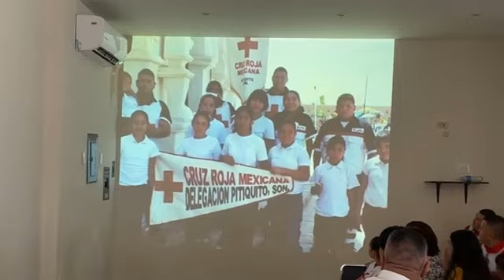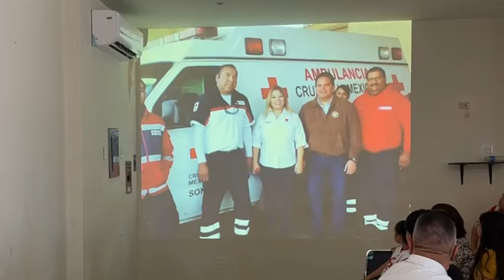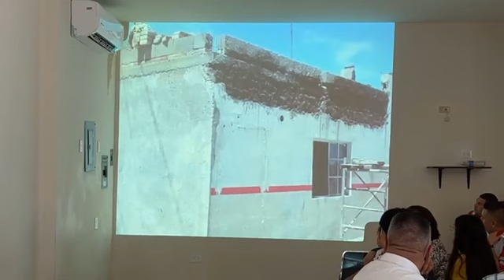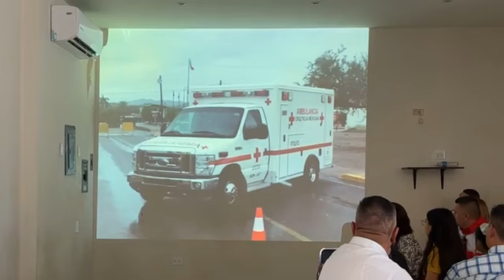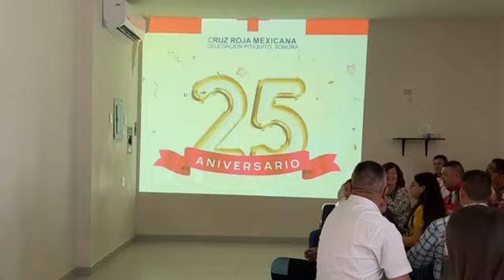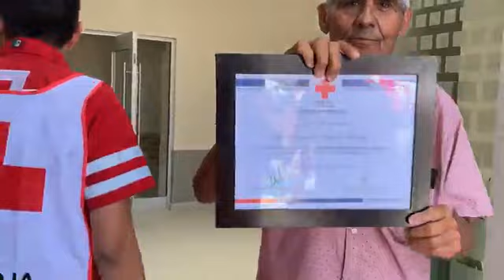Festejan en grande 25 aniversario de la delegación de cruz roja en Pitiquito bonito.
En Pitiquito bonito Sonora a 13 de mayo del 2023.- Siendo aproximadamente las 11:30 horas en el casino pitic.
Se dieron cita Gabriel Cruz administradora estatal, Enrique Brown correinados estatal de socorros, Brayan Marquez coordinado local de socorros Pitiquito, Zachel Márquez coordinador local de socorros Caborca, Daniel Ramirez coordinador local de socorros Altar, Janeth Mazon Presidenta municipal de Pitiquito, el fundador de cruz roja Pitiquito Gerardo Mazon “el cachito”. Fundadores, ex compañeros y comunidad en general.
En el evento tambien entregaron reconocimiento a ex coordinadores de socorro, el cachito, Estefano Paco, Viviano Reyna, Victor Pino y Gustavo Corrales.
Y se presentó un video con la trayectoria de la vida de la Cruz roja delegación Pitiquito en donde se vieron muchas caras conocidas.
Felicidades a todos y todas que realizan la noble labor de ser socorrista.